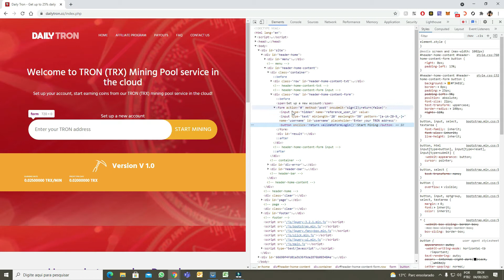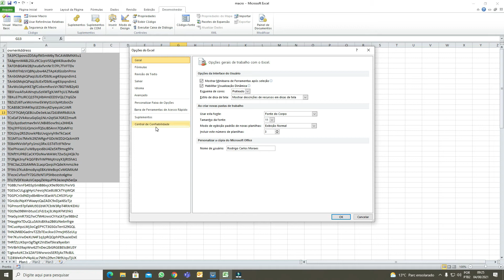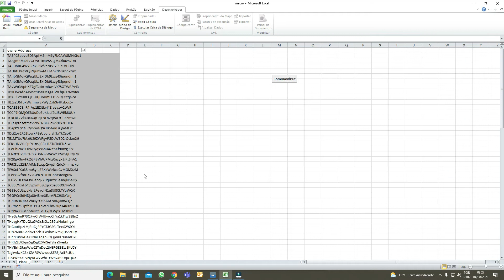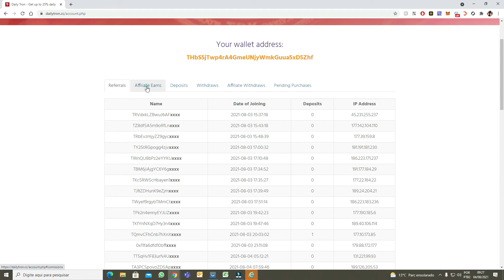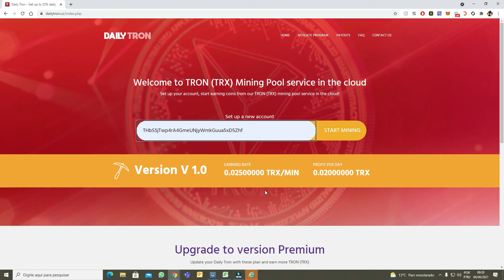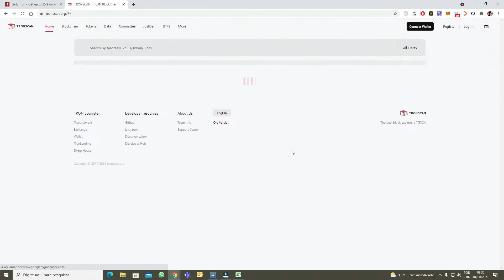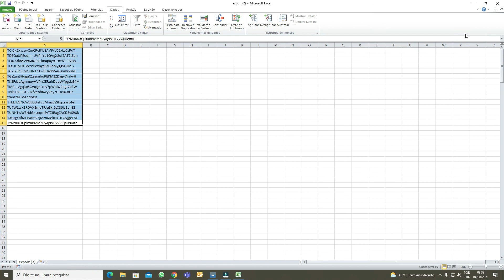CanalQb - VBA - Script para Sites Hype